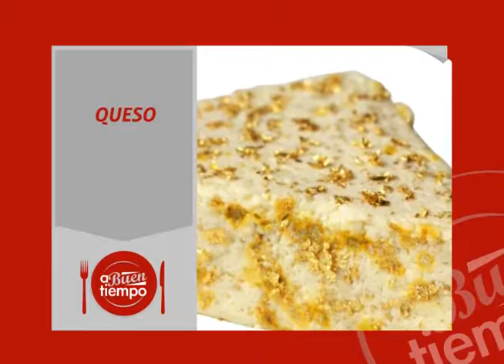A Buen Tiempo: "Variedades de Queso" (Parte 4/4)